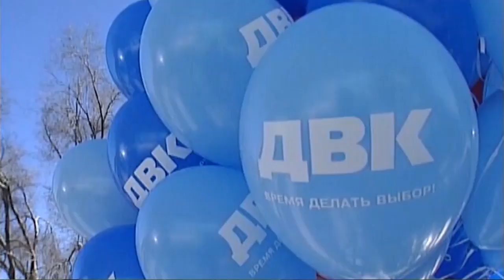Наурыз 2018! Обращение Аблязова.